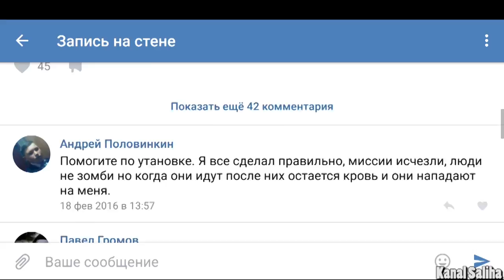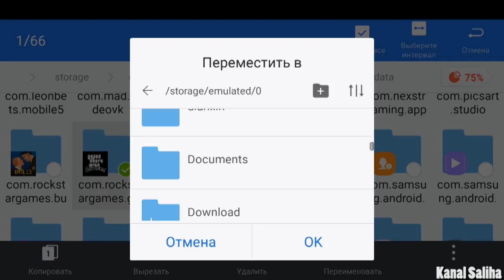Как установить ZombiWorlds на Gta-Sa android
Я сегодня показал как установить мод зомби на Gta-sa android думаю я вам помог из за это лайк.😄😄😄